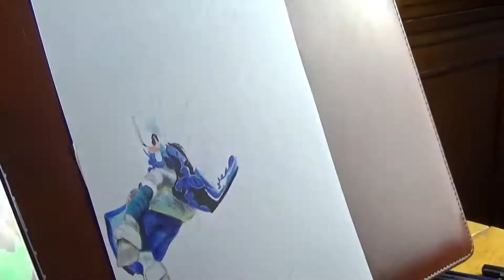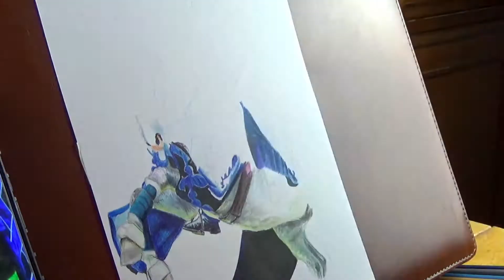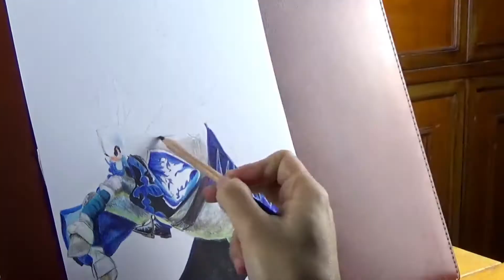Blu Knight On Horse Rearing Up --Speed Pencil Drawing Time Lapse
A color pencil drawing of a knight. This work took me 4 hours to finish it. 😊

My Art is on sale and I work also on commission.

Ciao Amanti d'Arte!
Un disegno a matite colorate di un cavaliere. Mi ci sono volute 2 ore per completarlo. 😊

La mia Arte è in vendita e lavoro anche su commissione.